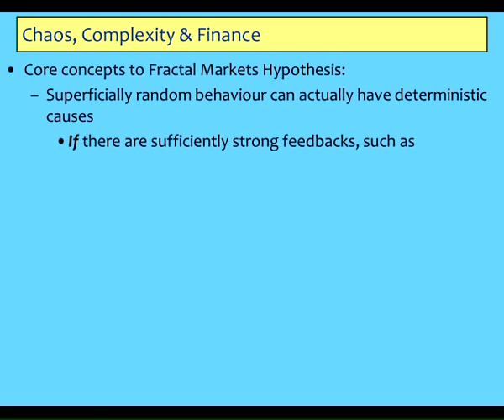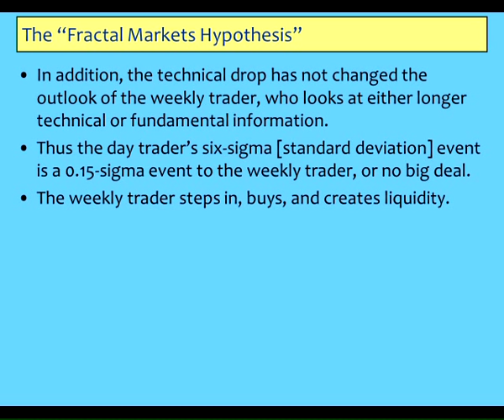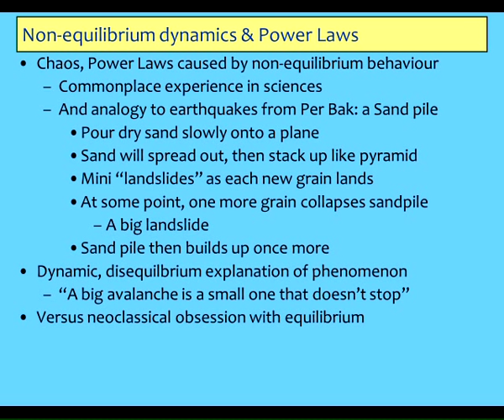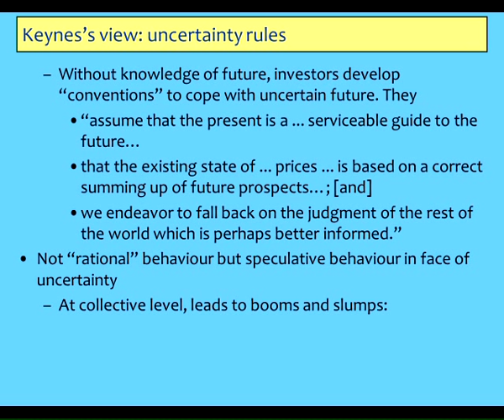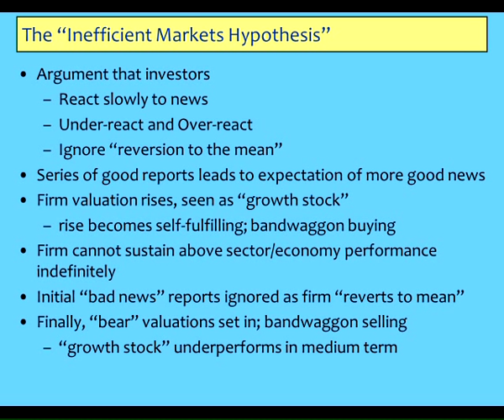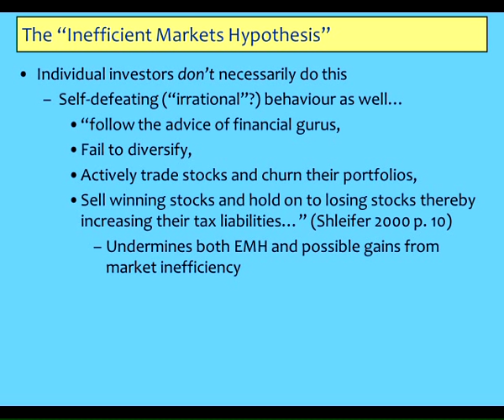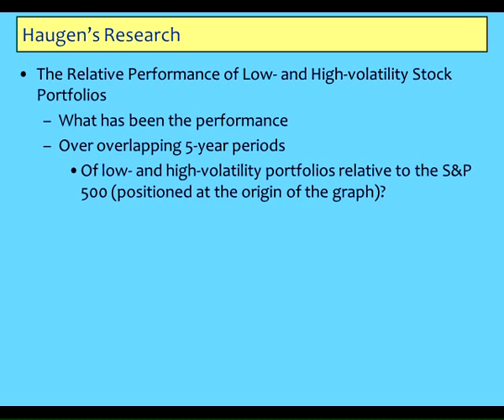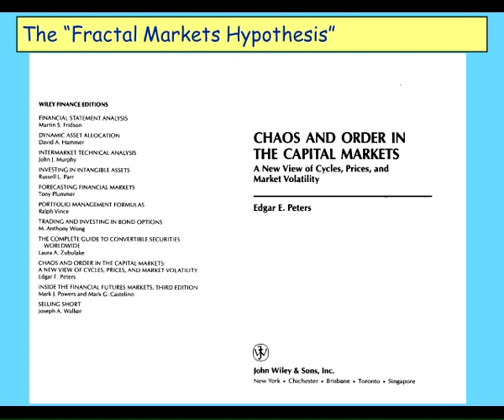Keen2012BehaviouralFinance05B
The Fractal and Inefficient Markets Hypotheses. Unfortunately I accidentally did not record the sound! When I do a comparable lecture for my subscription site, I will place that here.